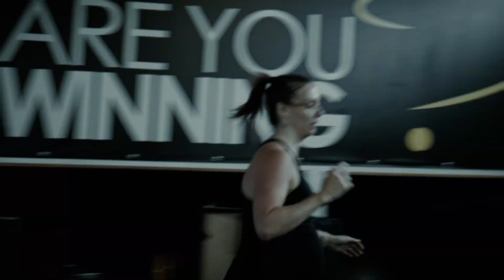Modified Strongman Group Training | 2019 Promo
We've been using modified strongman training since 2008, even before we opened WHS. Check out this promotional video of a recent session we ran recently!